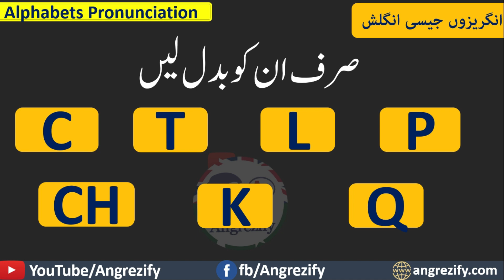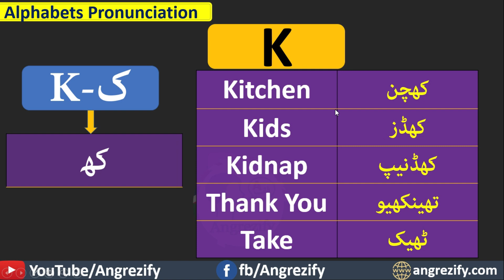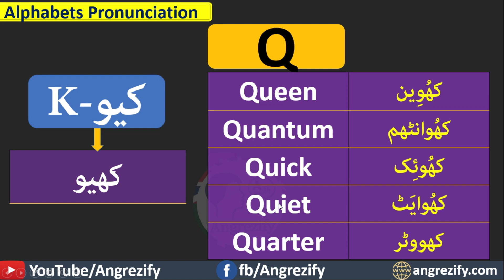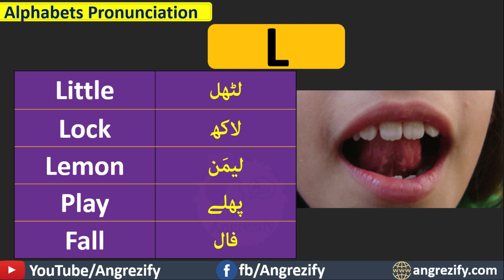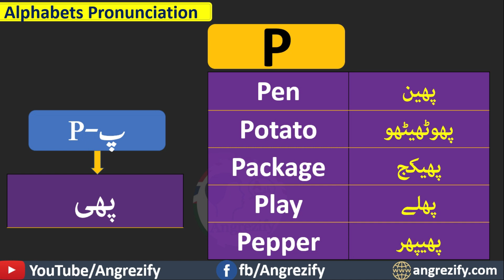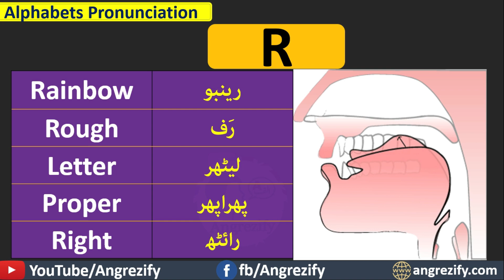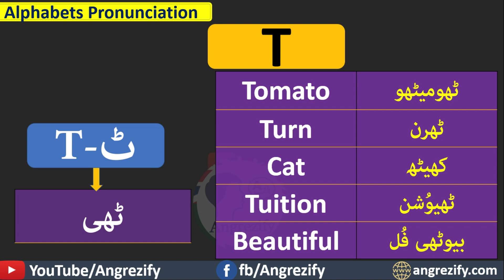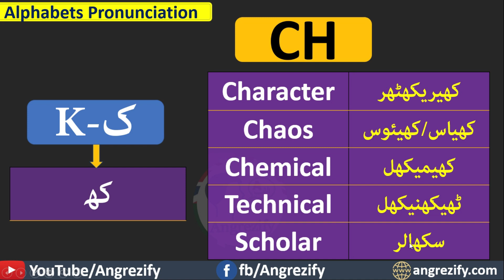Speak English Like A Native With This Basic English Pronunciation Lesson In Urdu | Angrezify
This pronunciation lesson in Urdu will help you to speak English like a native speaker. We all want to speak English like a native. But we often face issues with the pronunciation of different words. I am going to teach you a few basic pronunciation changes. With these changes in your mind, you will start to speak English like a native. We are presenting you with this pronunciation lesson with Urdu translation to help you understand things in a better way.

This simple pronunciation lesson in Urdu will help you to speak English confidently like a native speaker.